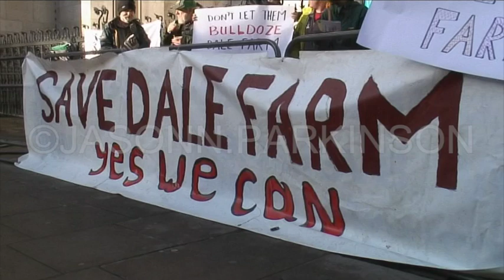Dale Farm Residents Appeal Eviction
Gypsy Council member Gratton Puxton said the Travellers own the Dale Farm land and were asking to be allowed to live legally on their land, but Basildon Council were pushing ahead with the £2 million eviction and were not offering the residents any alternative sites.

Terms
These video are for viewing only and may not be embedded or otherwise published without permission.